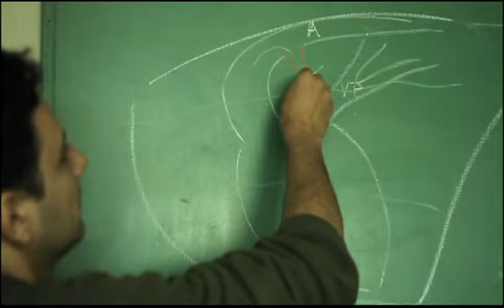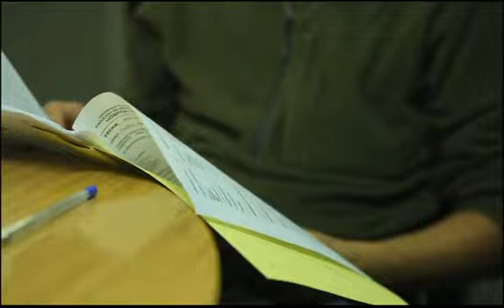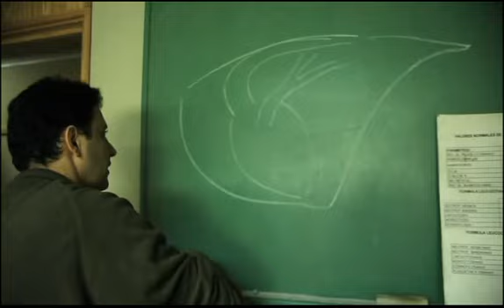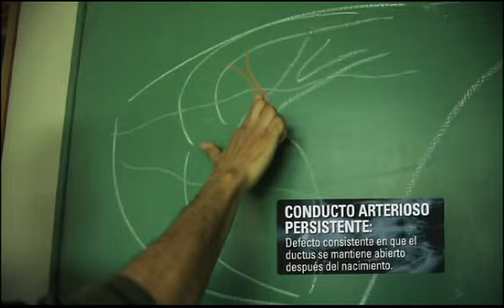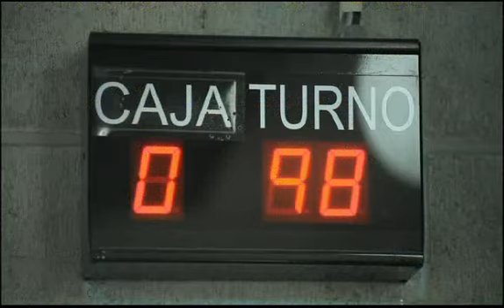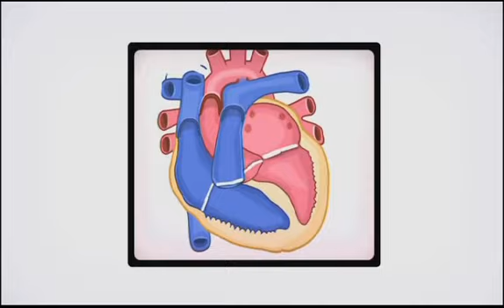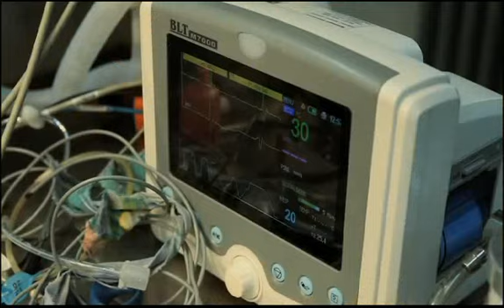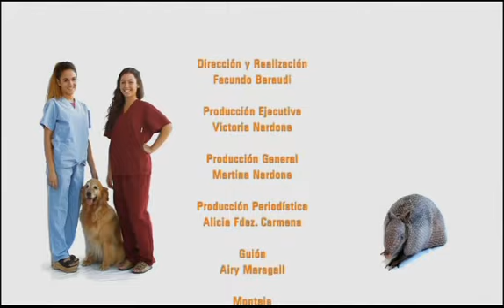Hospital Escuela: Capítulo 11: Técnica quirúrgica de ductus